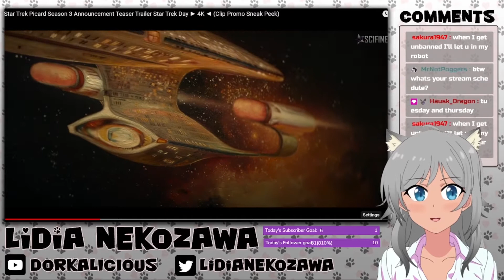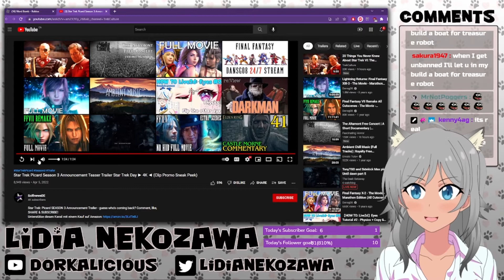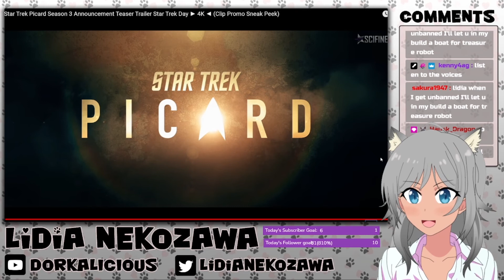STAR TREK PICARD | Season 3 Teaser REACTION!!!! WOW!!!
Well this is unexpected... a Tease for season 3 before season 2 has even finished airing. Please join me in checking this out!